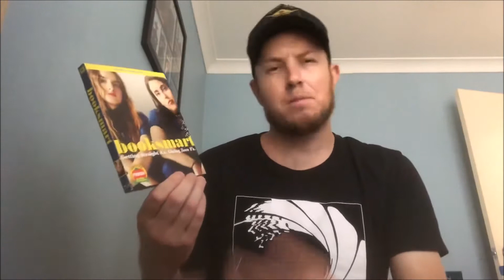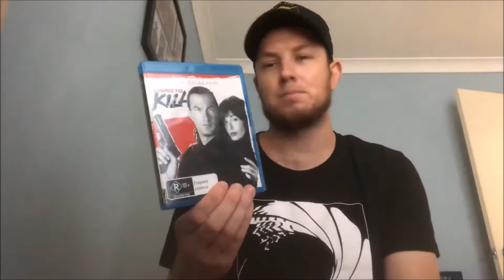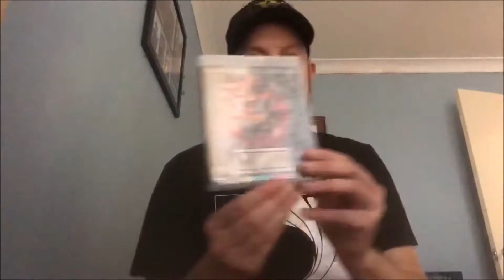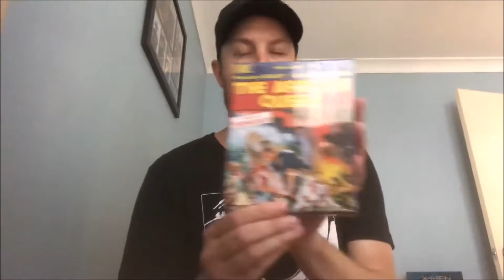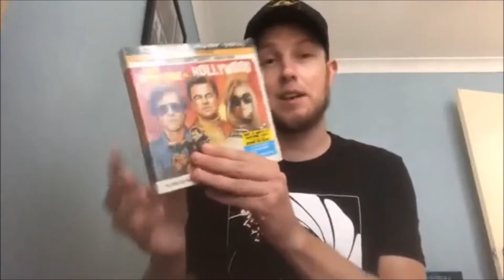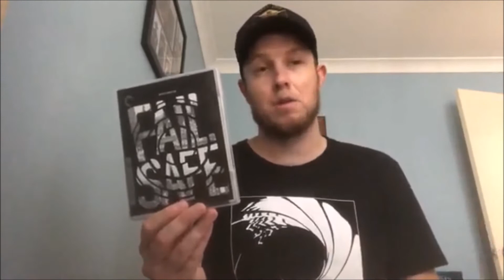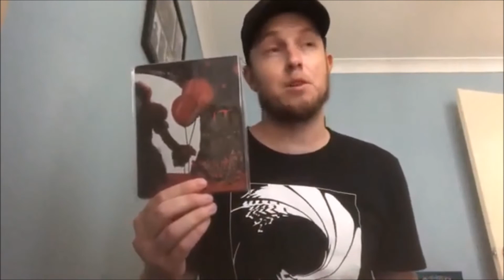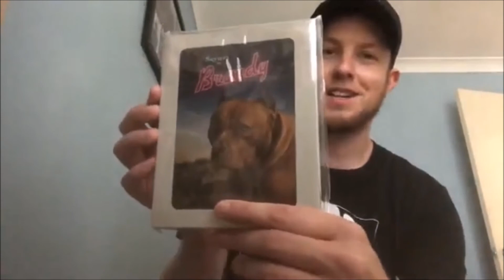Massive Movie Haul 2020 (4Ks, Blu rays, Criterions, Arrow Video, Steelbooks and Much More)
Hey Guys Welcome Back To My First Movie Haul Video of 2020!!!